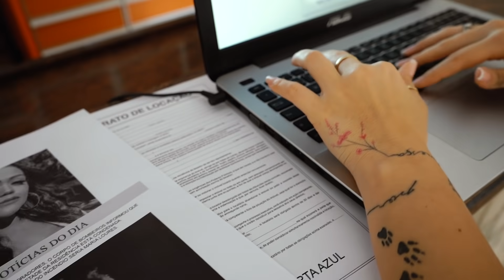ACABOU AS FÉRIAS E NÓS FOMOS EMBORA DA CASA!! ( CASA MISTERIOSA #18 ) [ REZENDE EVIL ]